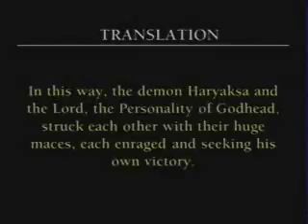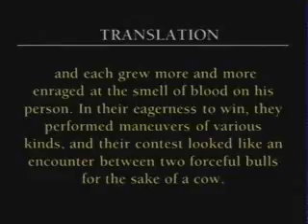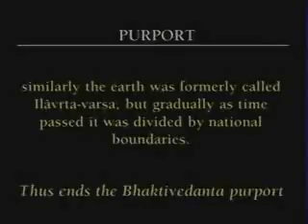2016-02-04 | SB 3.18.16-19 | HG Amitasana Dasa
Srimad Bhagavatam is the 18th purana written by Vedavyasa. It is the very essence of Vedic literature. At ISKCON Sri Radha Krishna Temple, lectures on Srimad Bhagavatam are delivered by some of the senior devotees every day.